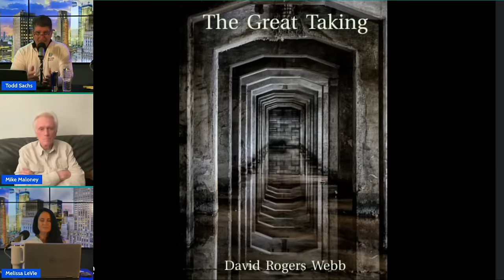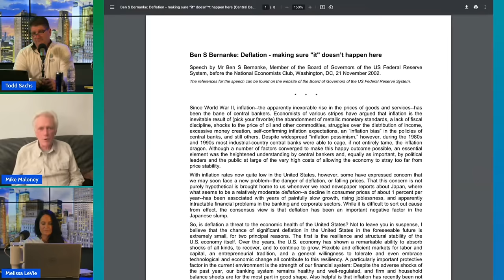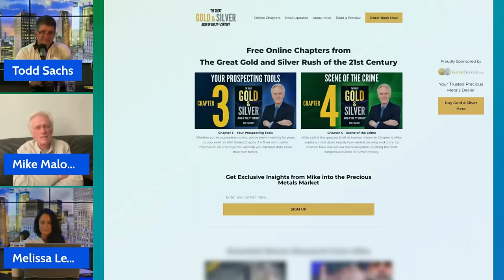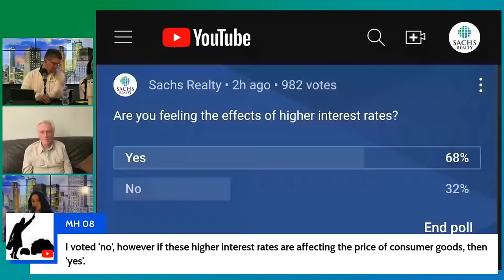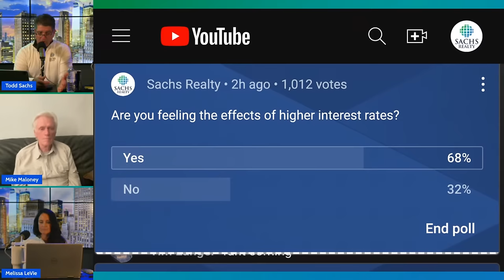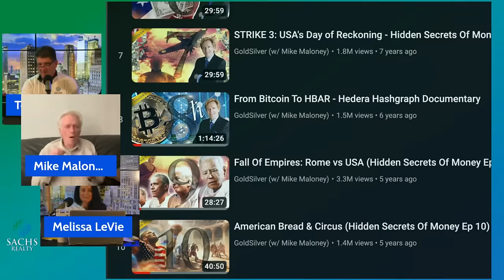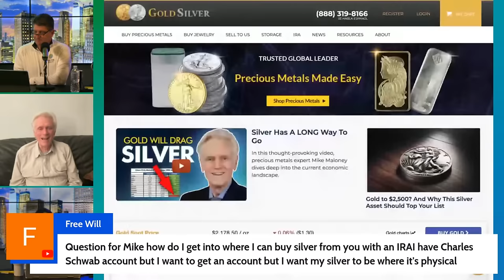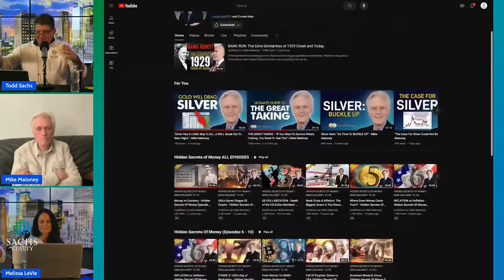In-Debt to BANKS, A System RIGGED AGAINST YOU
Central banks (designed by the elite) have created a debt based monetary system to keep them rich. Mike Maloney explains the book "The Great Taking" by Author, David Webb and explains how to avoid losing everything.

Sachs Realty is EVERYTHING REAL ESTATE!